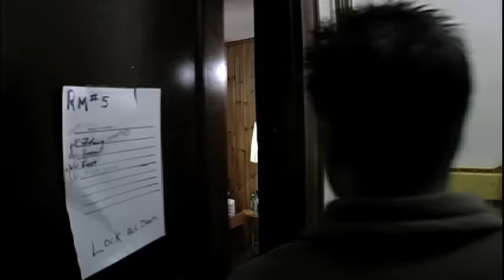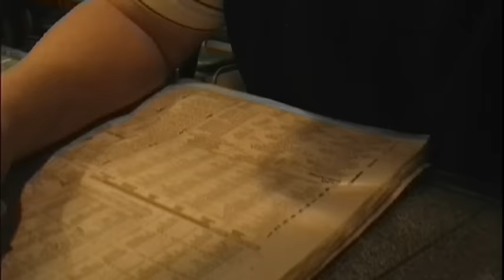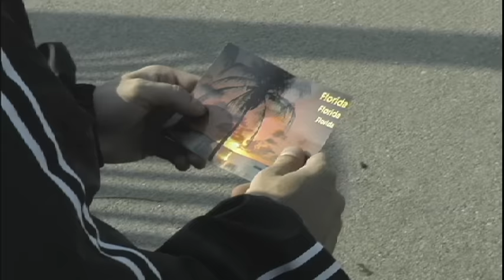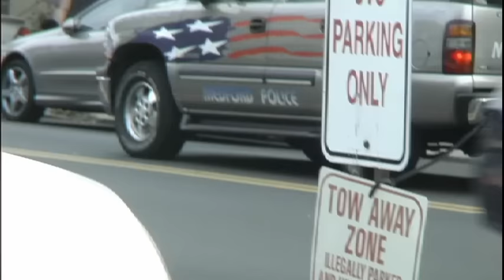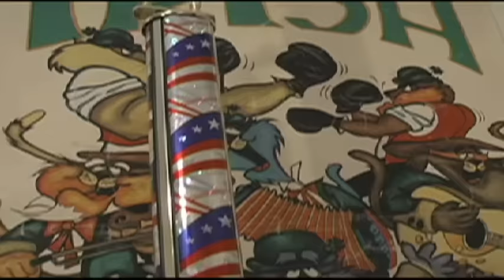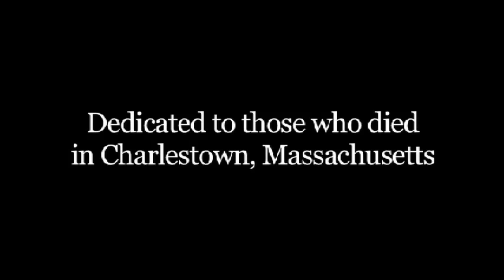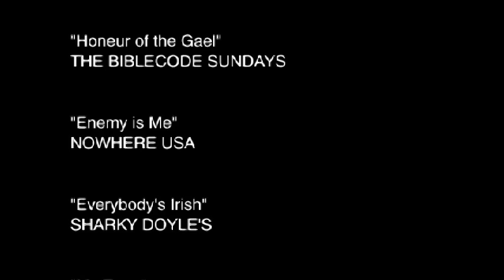Townies Irish mob (2007) - Directed by Mike O'Dea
I made this Irish mob movie with no budget back in 2007. Enjoy.